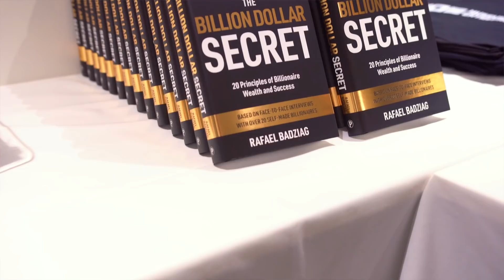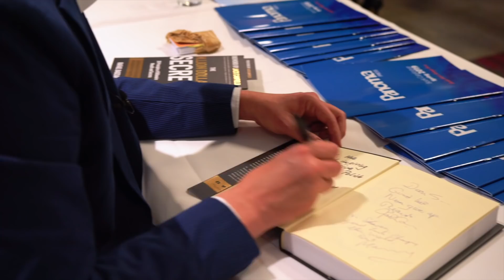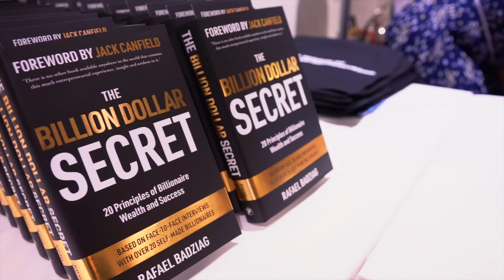"The Billion Dollar Secret" - Impreza w Londynie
Zajrzyj za kurtynę eksluzywnej premiery książki pod egidą Muzeum Przedsiębiorczości i CASS Business School, City University of London..

Skorzystaj z linków pod wideo, by udostępnić je przyjaciołom i znajomym. Podziękują Ci za to!